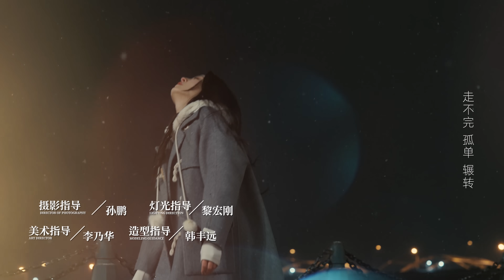【ENG SUB】偏偏宠爱 Just Spoil You 18丨帅气总裁VS破碎美人六年虐恋，最终拥爱入怀 霸总追逃文学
▶年轻的美女漫画家钟灵为治疗儿子可乐的先天性糖尿病，带着可乐回到六年前因为跟前任韩东来分手而离开的城市。谁知可乐意外走丢时偶遇了很像妈妈画册里经常出现的男人韩东来，误认为爸爸，被韩东来带回办公室，然后创造了两人的再次相遇，并展开一场爱恨交加的虐恋。
再次相遇的两人因可乐的身世和病情再次纠缠在一起。一方面由于钟灵离开这六年的好友楚陌成为当红巨星，而帮自己的漫画推荐的影视剧改编机会让前任韩东来心声嫉妒，暗中调查。另一方面钟灵的回归让一直深爱韩东来的林夏夕再次癫狂，屡次暗中报复。钟可乐的亲生父亲到到底是谁？前任的爱情是否还会有缘再续？
▶集数：20集
▶主演：王皓轩、宋美娜